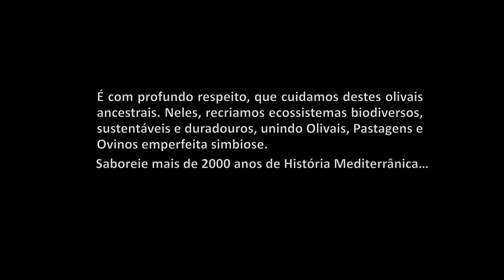AZEITE BIOLÓGICO EGITÂNIA - ENRAIZADO NA HISTORIA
Os nossos parceiros Egitânia.
Azeite com História e Respeito pela Natureza.
O nosso Azeite Extra Virgem Biológico de ELEIÇÃO!